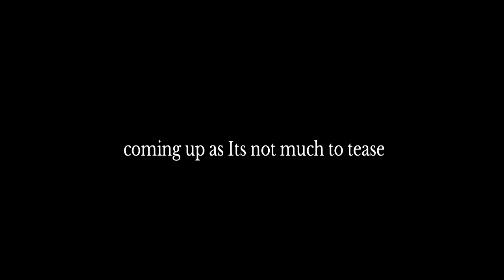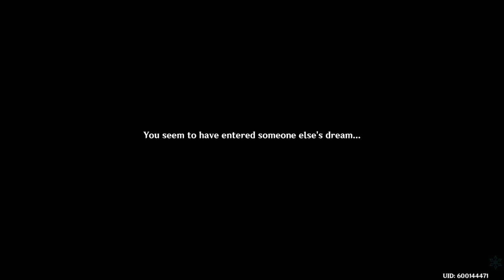Genshin impact Playthrough part 573 Varuna gatha